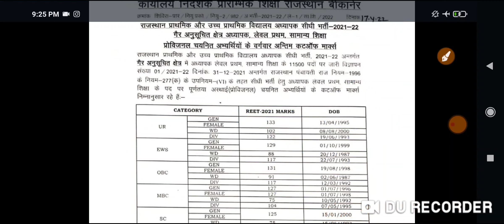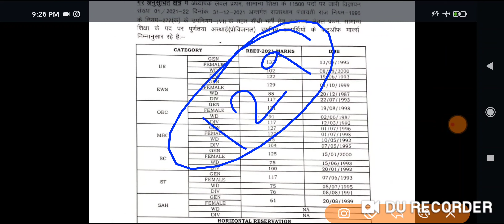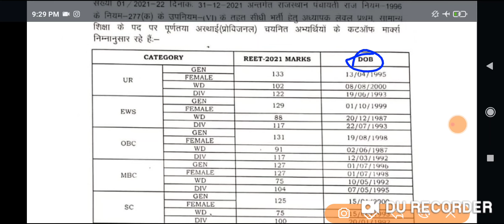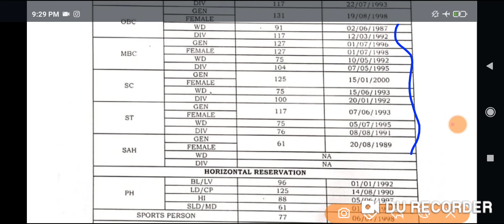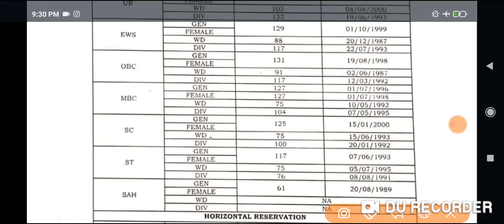REET level _1 final cutoff जारी कर दी गई।।फाइनल कट ऑफ || कम गई है।।reet l1 cut off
REET level 2 final cutoff jari kr di gayi . बहुत गई है।। rajrajputsir rajrajputsir